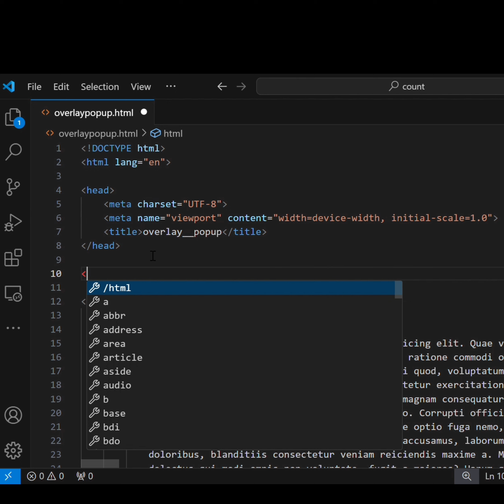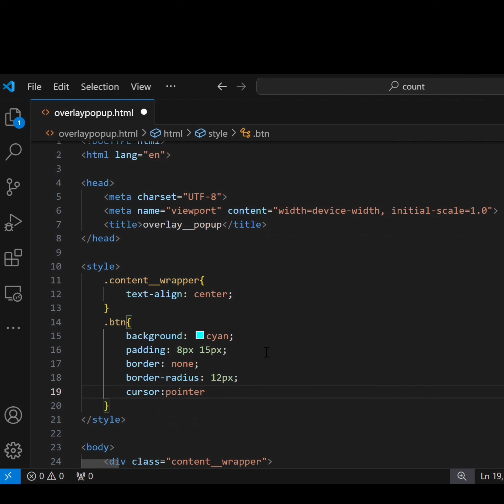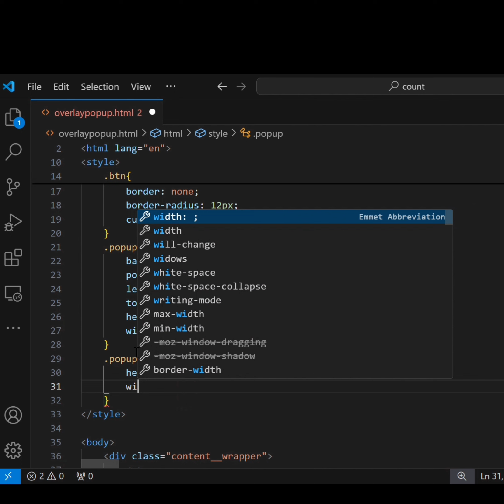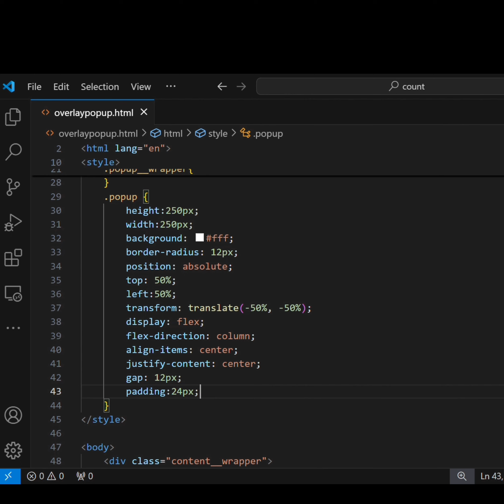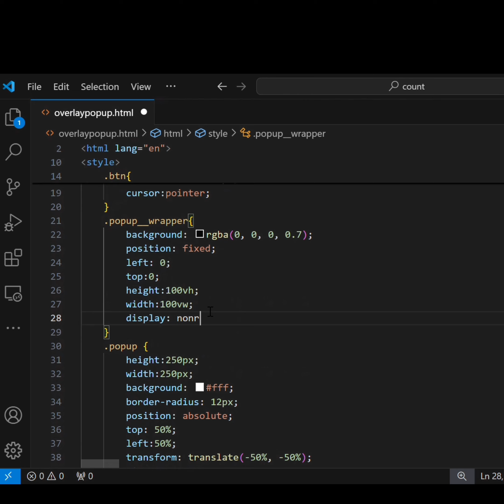overlay popup using HTML CSS and JS.